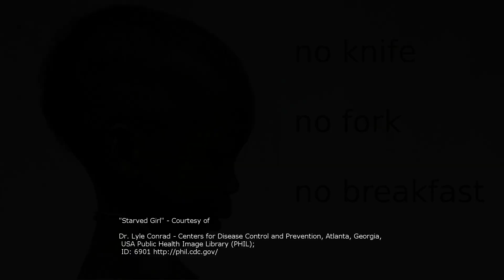breakfast for everyone (using knife and fork)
NO KNIFE
NO FORK
NO BREAKFAST